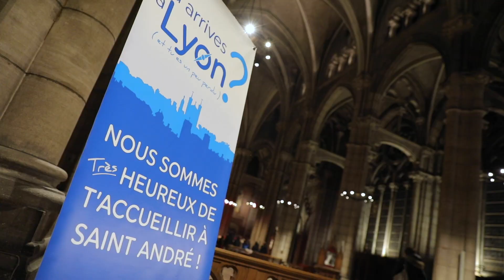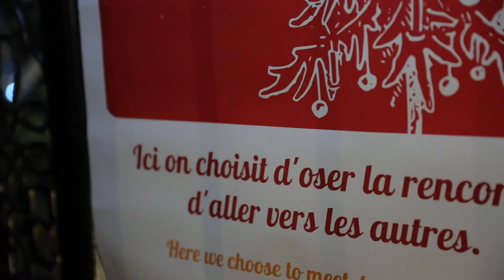La mission au coeur de la fête des Lumières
Du 5 au 8 décembre Lyon brillait de mille feux pour la fête des Lumières !

Découvrez comment la mission a été au cœur de ces jours pour de nombreux jeunes que ce soit par la prière, par l’annonce de l’Évangile ou par l’accueil.

Pour continuer à être missionnaire, tu peux partager cette vidéo autour de toi 😉